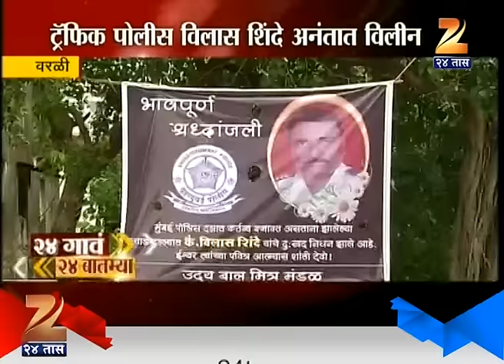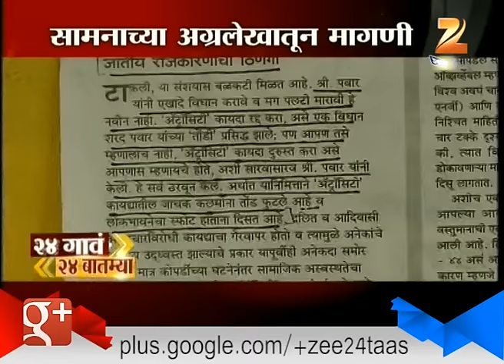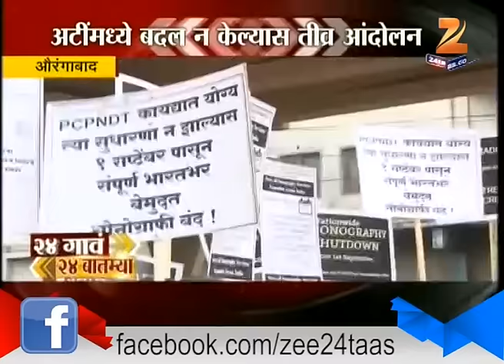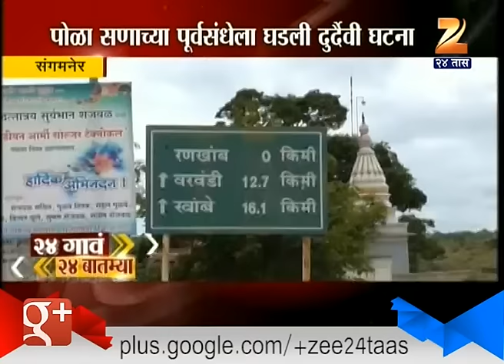24 Gaon 24 Batmiya 1st September 2016